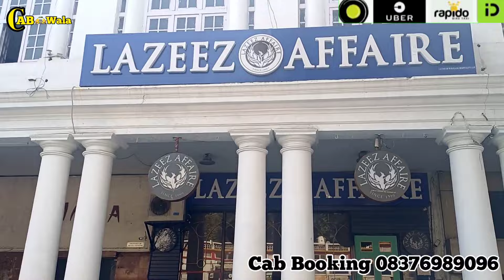Rantel Booking में कितनी कमाई होती है || Delhi Darshan Booking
Rantel Booking में कितनी कमाई होती है || Delhi Darshan Booking cabservice taxidriver taxi rapido driverlife abcabwala @ABCABWALA